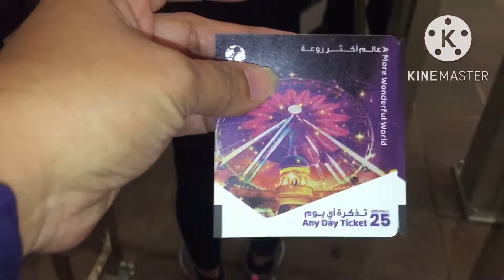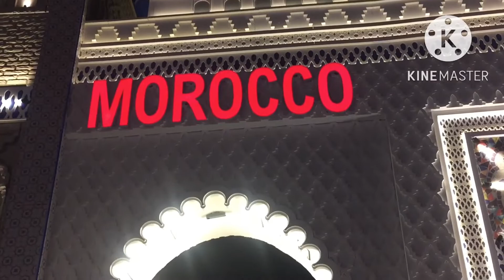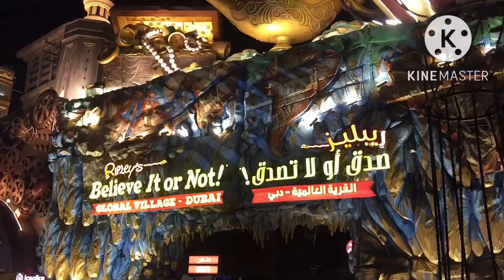//Global Village Tour 2022//Dubai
//Discover the different heritage culture of all the countries around the globe.//So let us explore on it!🙂